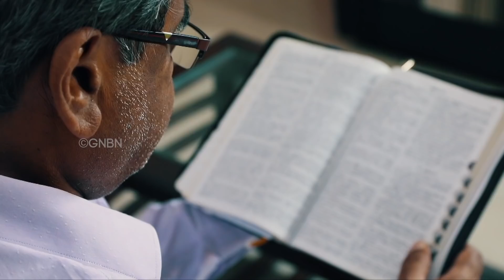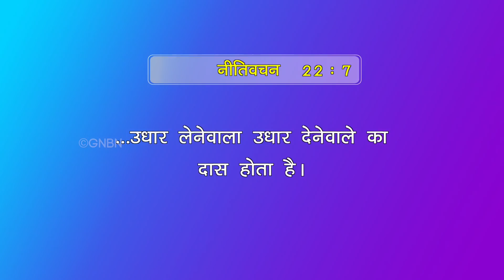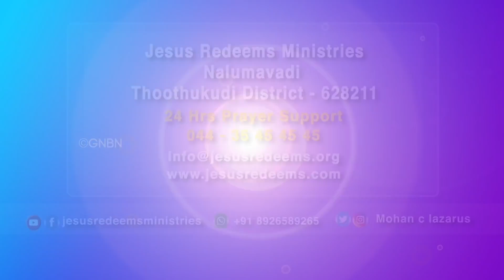दासत्व | Hindi Short Film | Jesus Redeems